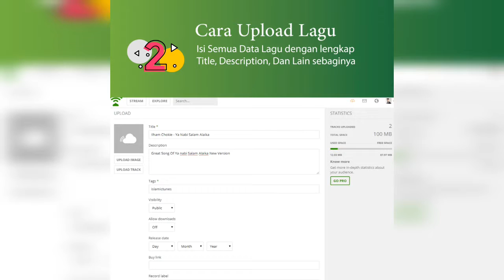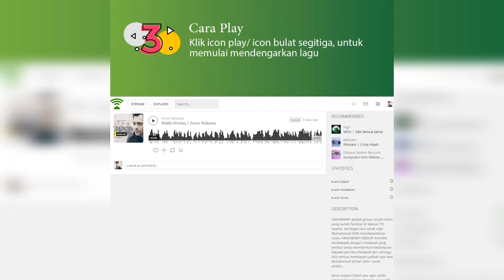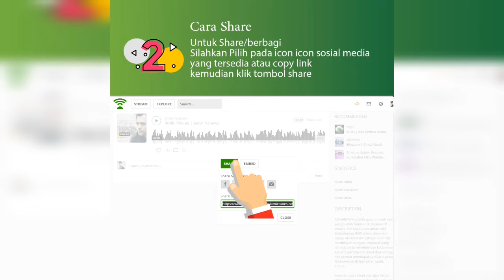Register, Login, Upload And Setting at IslamicTunes Streaminghub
Selamat datang di Streaminghub IslamicTunes
Berbagi Music, terhubung dengan artis dan jelajah konten baru
Cara Registrasi
Cara Upload Lagu/Album
Cara Pengaturan Profile
Cara Play, Coment & Share
Dan Ikuti Program Chart IslamicTunes